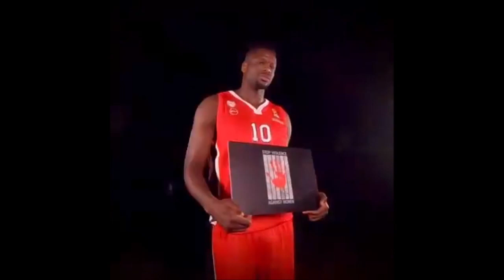Moustapha Fall | Olympiacos Piraeus BC | Early Season Highlights Mix | Μουσταφά Φαλ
I do not intend to make money out of it
I use it for entertainment

Zoro & Buzz - San Paidia (prod. Eversor)